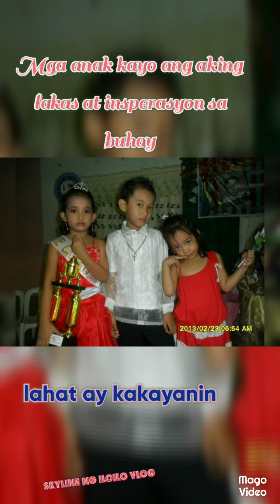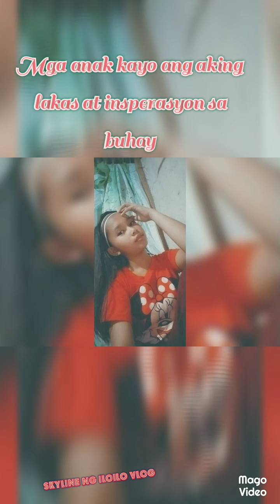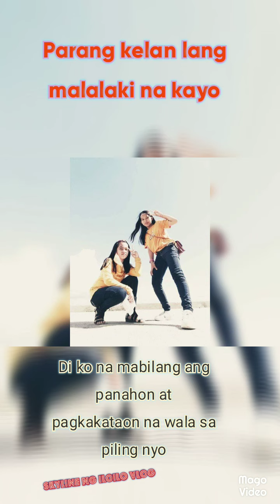Saludo sa mga kapwa ko ofw